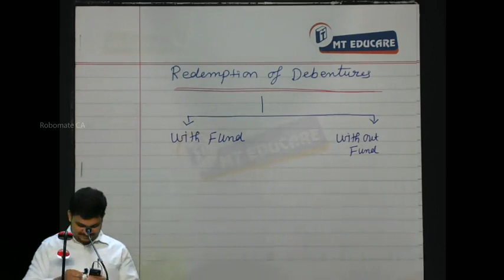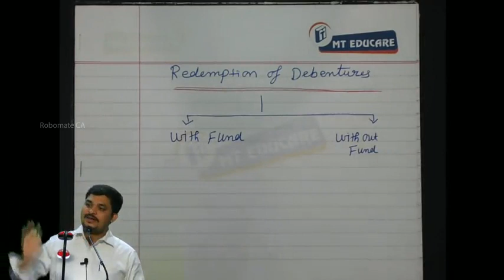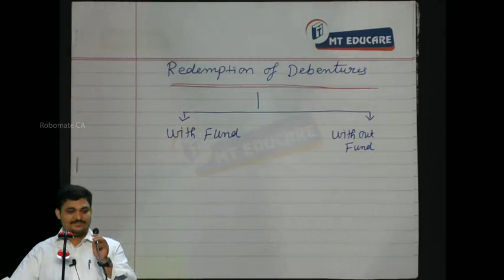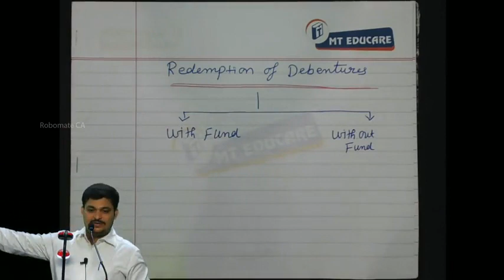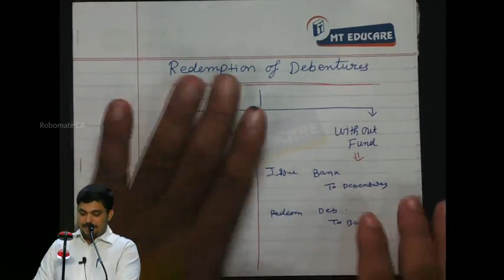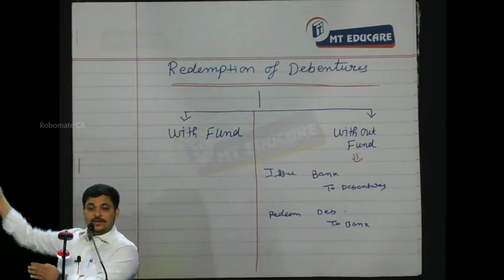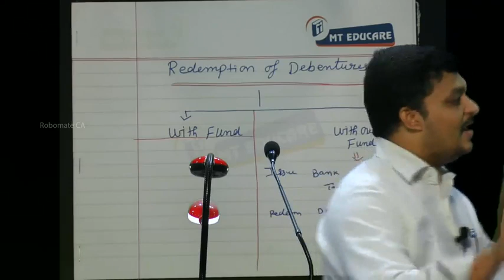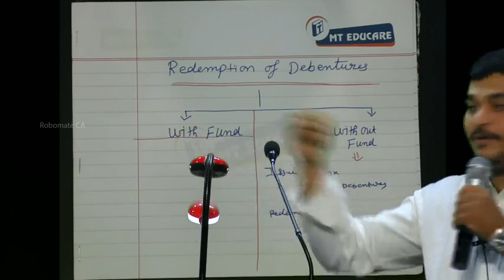Redemption of Debentures and its Types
In this video you can got to know about Introduction to Redemption of Debentures for MBA/CMA/CS/CA IPCC/INTER Group II Students